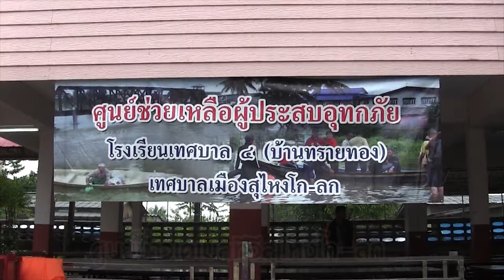นายกเทศมนตรีเมืองสุไหงโก-ลก ติดตามสถานการณ์อุทกภัยในพื้นที่เขตเทศบาล | 28 พ.ย.60